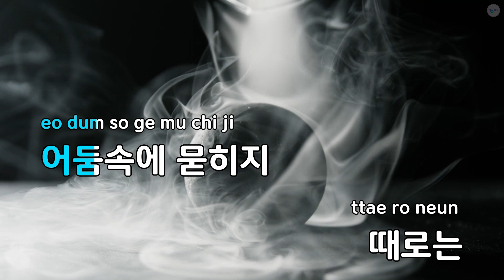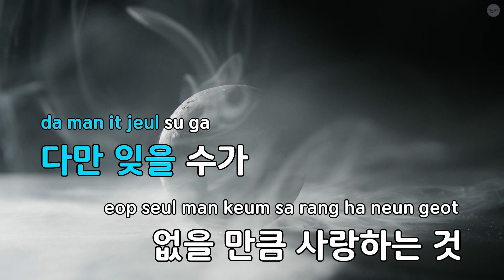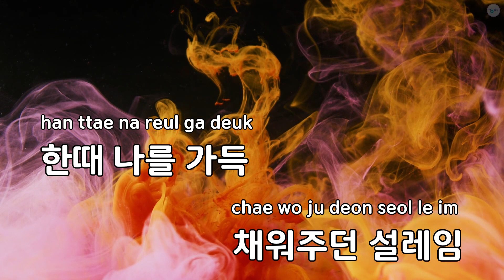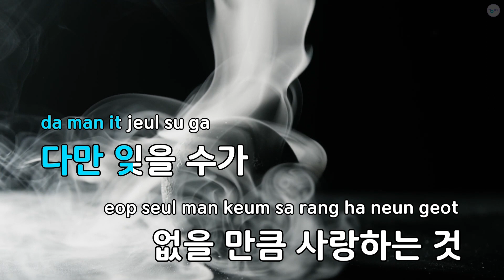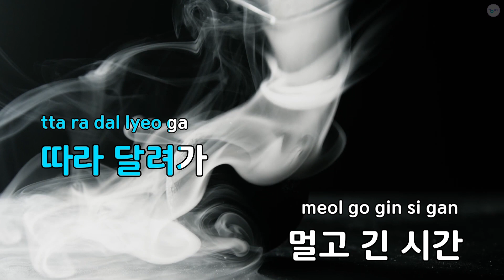때로는 (드라마"누나") - 양희은 (KY.81341) / KY KARAOKE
"★ 곡 정보 ★
번호 : 81341
제목 : 때로는 (드라마""누나"")
가수 : 양희은
작사가 : 김은채
작곡가 : 신민철

Copyrightⓒkeumyoung